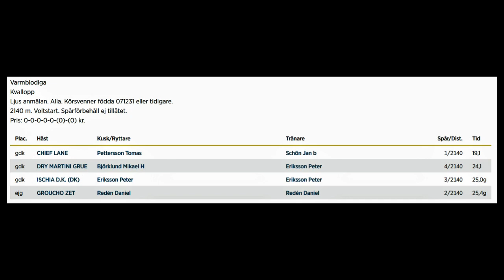Bollnästravet 230413 Kval